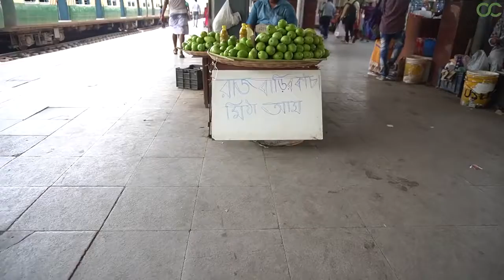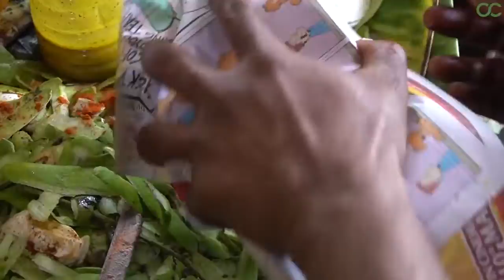Mango masala street food India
Mango masala street food
Kacha mango masala food